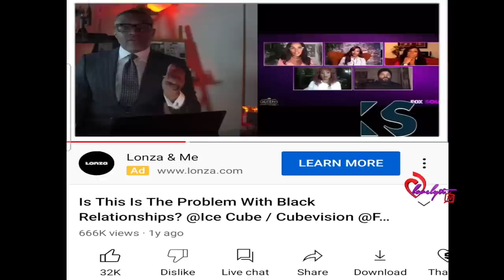Vivica Fox speaks on Kevin Samuels’ Legacy- call in show